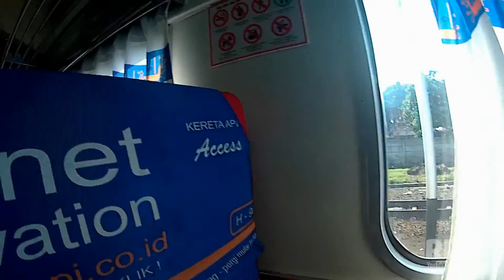Suasana Kereta Api Ekonomi Rajabasa (Bandar Lampung - Palembang)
Suasana Kereta Api Ekonomi Rajabasa jurusan tanjungkarang - kertapati

Pro:
- Lengkap dengan AC & colokan listrik.
- Aman, ga ada yang ngerokok, ga ada pedagang yang kakinya lima (ada sekuriti yang keliling terus).
- Bersih, Harum.

Cons:
- Tempat duduknya kurang nyaman.
- Duduknya berhadap-hadapan, jadi sepanjang perjalanan selalu memandang wajah penumpang di depan.
- Karena kelas ekonomi jadi penumpangnya sedikit banyak ada yang kurang berkelas  contohnya berisik, coba-coba ngerokok, ga permisi pas mau tarok barang dll